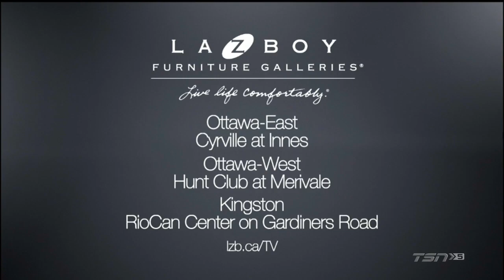Tampa Bay Lightning vs. Ottawa Senators (April 2) 2015